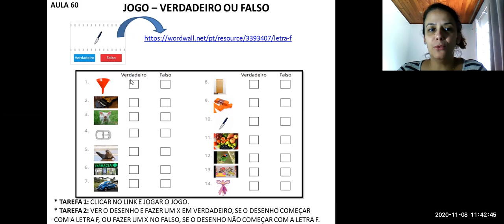+ Alfa Aula 60